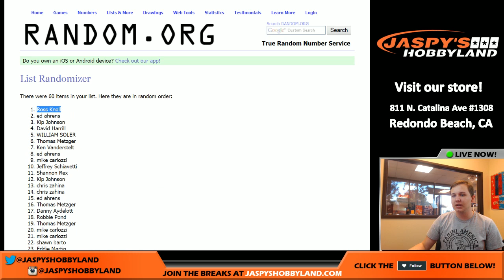2/22/16 - March Madness Promo Giveaway for HOF BB #1-3